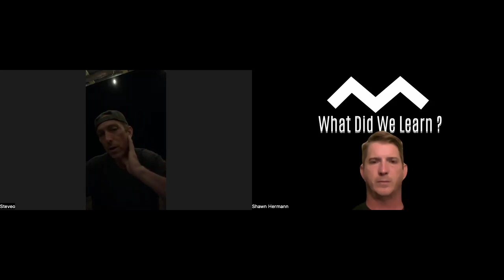E4: What Did We Learn, Downhill Southeast Race 4, Windrock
mountainbike downhill Steve and I sit down and talk about Downhill Southeast Race 4 at Windrock. Let us know what you think and if you want us to do more of these. So what did you learn?